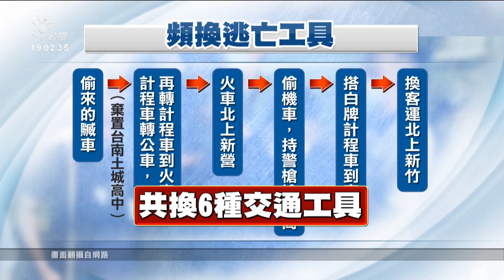台南殺警案／林嫌逃亡17小時落網 稱被噴辣椒水失控砍人｜20220823 公視晚間新聞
台南安南區昨（22）日發生震驚全國的殺警案，兩名員警因追緝贓車發現林姓嫌犯，雙方發生衝突，林嫌持刀砍殺員警後，還拿走警槍並持槍搶超商；警方發動全國圍捕，掌握林嫌要搭客運北上的消息，由警政署長黃明昭親自帶隊，今日清晨將林嫌逮捕，警方指出，林姓嫌犯對案情避重就輕，聲稱是員警朝他噴辣椒水，才失控砍人，偵訊後將移送地檢署做進一步偵辦。